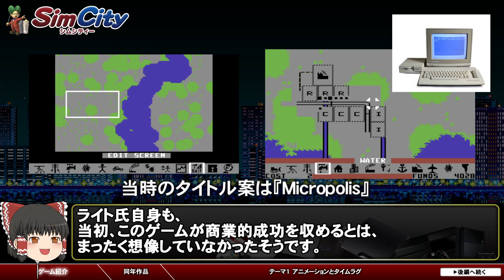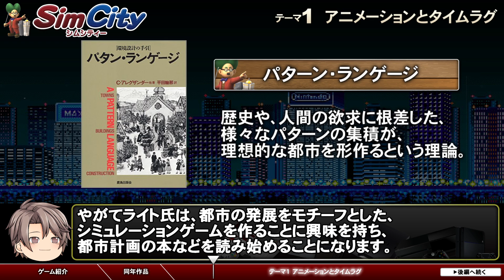【シムシティー】都市発展のダイナミズム-ゲームゆっくり解説【第32回前編-ゲーム夜話】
【考察テーマ1】アニメーションとタイムラグ／システムダイナミクスと多重構造

次回は6/15更新、
取り上げるゲームは「魔界塔士Sa・Ga」です。

※考察動画のため、ゲームの内容に関するネタバレがあります。

今回取り上げるゲームはスーパーファミコンソフト
「シムシティー」です。